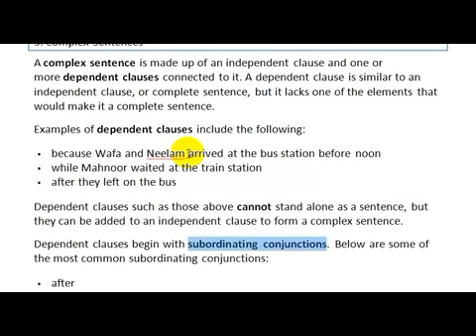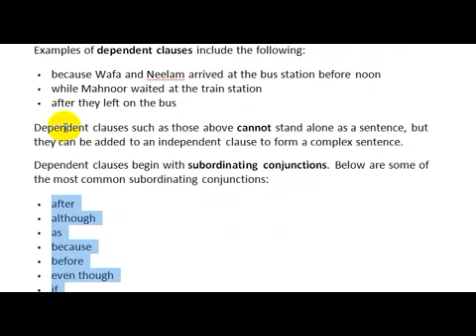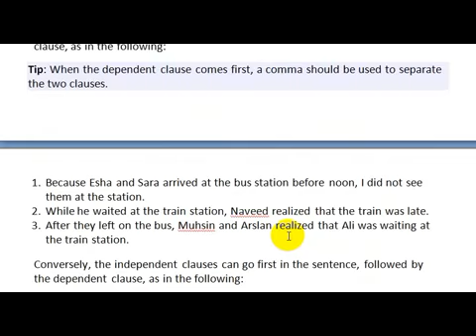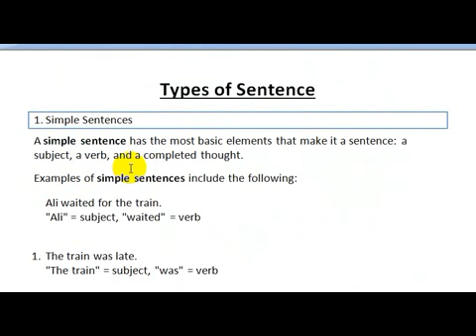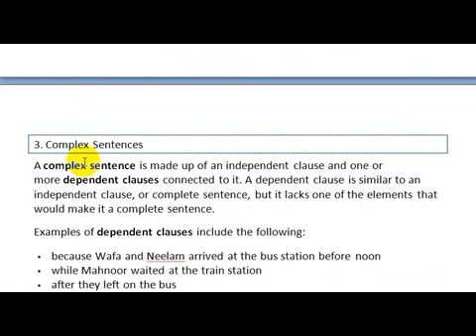Complex Sentences| Types of Sentences| FBISE English Lectures by Sir H Abdul Qadeer